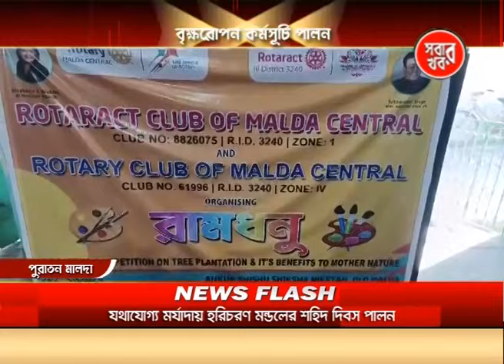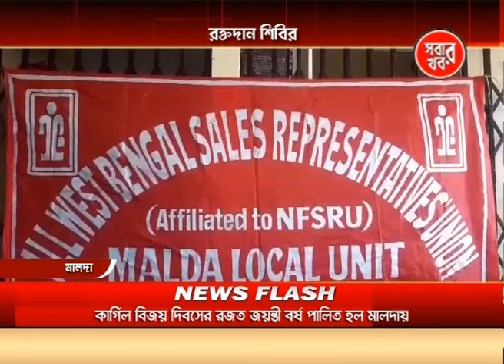Malda Sabar Khabar 26_07_24 Part 03